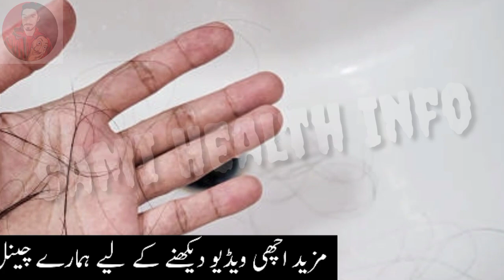Ganjapan Khatm Karny Ka Asan Nuskha | Ganjapan Ka Ilaj | How To Stop Hair Fall Naturally